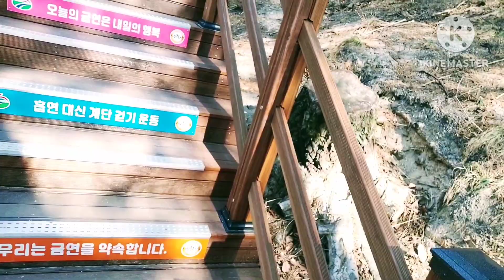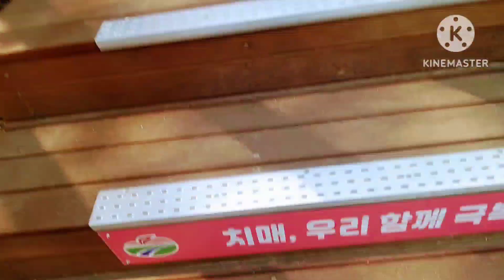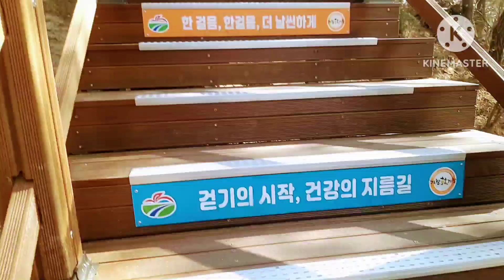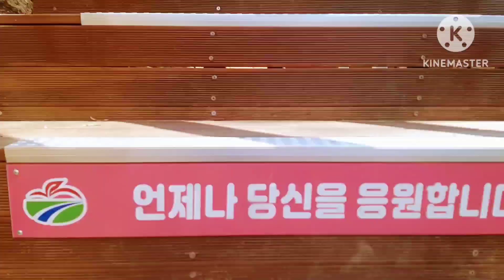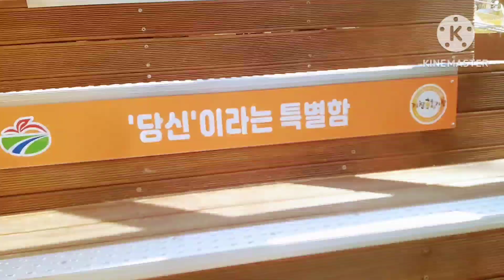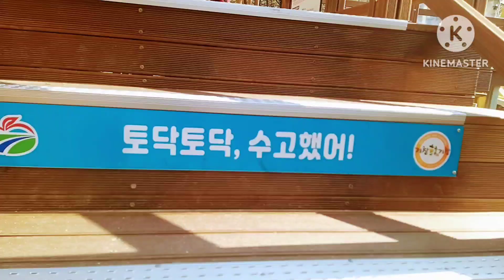Hanging Bridge in Wichon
Cholong Tari.